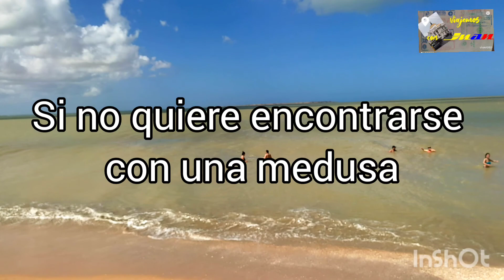Las medusas de bahía honda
En esta Bahía se debe tener mucho cuidado con realizar acciones que puedan traer animales y causar daño a los bañistas

Recuerda que todos los miércoles en horas de la tarde y los domingos en horas de la mañana publicare videos de los lugares que he visitado en cada uno de los viajes que he realizado a lo largo de mi vida, en los que invito a que vivamos nuevas experiencias, dejemos a un lado nuestra zona de confort 🛏️ para conocer cosas hermosas que tiene el 🌍 y aprovechar el poco ⏳ que tenemos para hacerlo; pero ojo!, haciéndolo de forma pausada ⏸️, con paciencia ⏯️ y de manera planificada 📊📈 para que todo salga bien y podamos mitigar todos los riesgos que pueden presentarse. No es necesario tener mucho 💰, solo ganas 🤯 y una mentalidad positiva!!! En mi canal lo aprenderás y te motivaras!

Un abrazo viajero!!!

Solicita tu asesoría en la gestión de viajes, con tarifas económicas en hoteles e itinerarios de vuelos a nivel nacional e internacional, (CONEXIA TRAVEL)

Construye tu sitio web con calidad y contenidos audiovisuales que muestren la mejor imagen de tu marca o empresa, (ROSE ROUGE Studio)